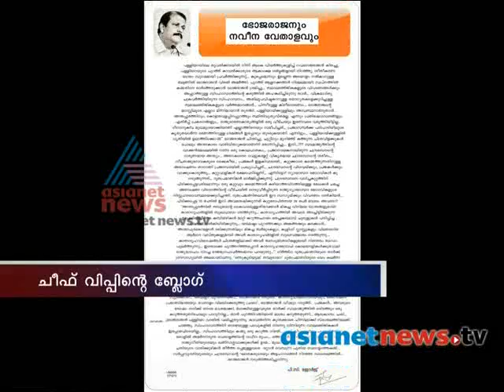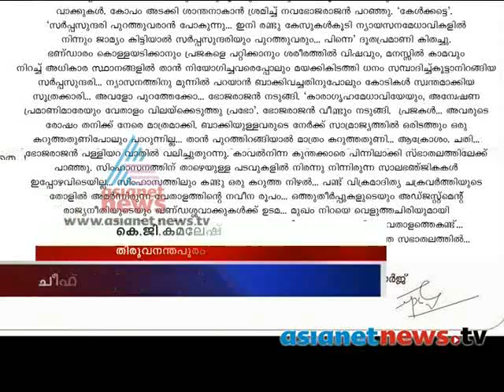P C George mock in Thiruvanchoor രാജനീതിയുടെ നവീന വേതാളമാണ് ആഭ്യമന്ത്രിയെന്നാണ് ജോര്‍ജിന്റെ പരിഹാസം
P C George mock in Thiruvanchoor Radhakrishnan രാജനീതിയുടെ നവീന വേതാളമാണ് ആഭ്യമന്ത്രിയെന്നാണ് ജോര്‍ജിന്റെ പരിഹാസം